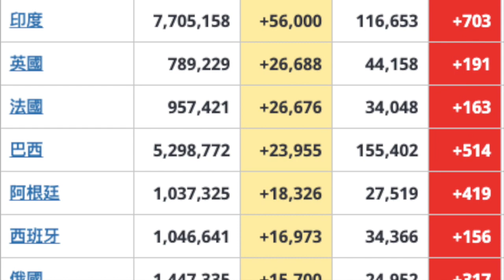COVID-19：10 月 22 日信息